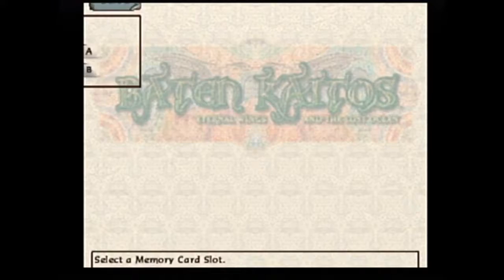Baten Kaitos Eternal Wings And Lost Ocean walkthrough Live Commentary PT 16 Mystical Garden